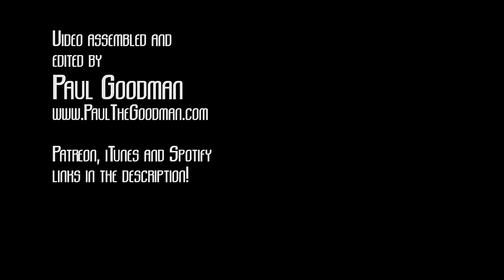The Moment by Miracle Of Sound ft Karliene (Epic Rock) (Wonder Woman)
Miracle Of Sound & Karliene team up for a musical Wonder Woman tribute!

LYRICS:

The Moment            Gavin Dunne 2017

I’ve gazed across the waves
Beyond the shores that hold me
I’ve watched the mountains fall
In stories that they told

Ever fixed
Ever firm
Resolute in all I learn
Bittersweet I turn to face the ocean cold

Ride into the fire
Strike down through the burning borders
Reigns held ever tighter
Come carry me forward now

This is the moment I’ve been waiting for
Out of the hands of fate I’m tearing into truth
Follow the future, swipe the blade I’m cutting loose

I walk a wild new world
The strangest sights surround me
I grow into
This sense of wonder that I’ve found

There is pain
There is joy
There is so much they destroy
Every soul here is a two way battleground

Face up to the empty promise
Walk a little wiser
Fight hard for the honest

This is the time that I’ve been fated for